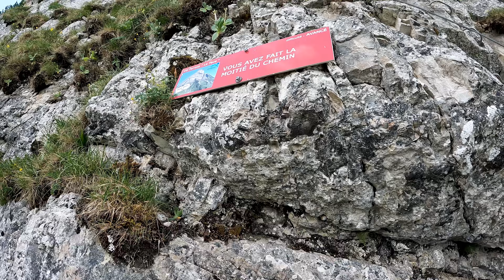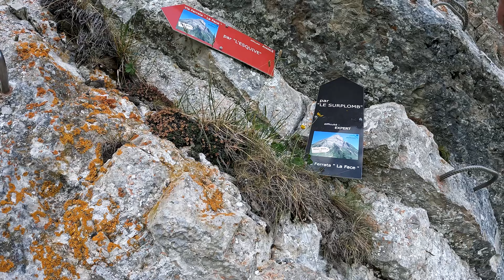ON ESCALADE LA MONTAGNE ⛰️ | Avec Marie Koh-Lanta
On a monté la viaferrata du Moléson par "La Face"  avec Marie 😯
Les aventuriers de Koh-Lanta toujours chaud pour l'aventure 💪🏻
⛰️ Prêt de 400 m de dénivelé, 3h de de progression, sensations garanties !

0:00 Intro
0:21 Ascension
3:30 Outro